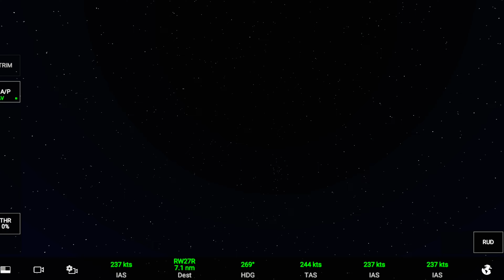Russian Siberian airlines landing at LHR | London Heathrow airport | RFS | Real Flight Simulator